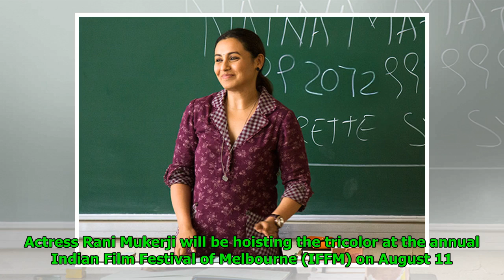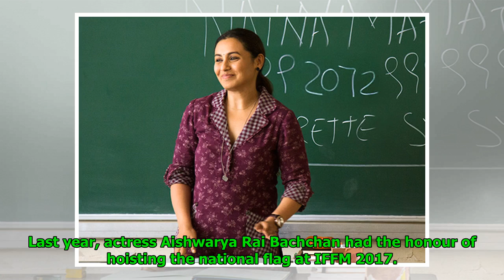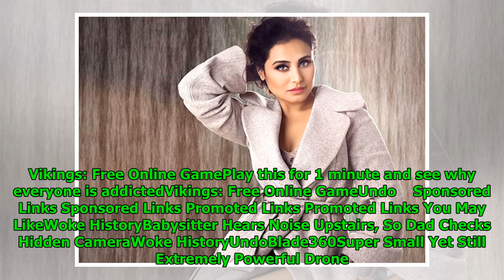Rani Mukerji to hoist the National Flag at the Indian Film Festival of Melbourne – read details